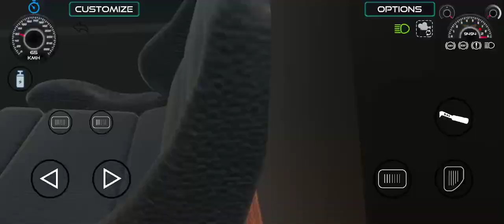rajasthani dj khatarnak stunt master 💥